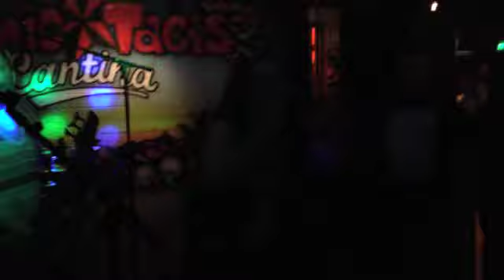Warped Tour Battle of the Bands (MadnMack) WE WON :)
Mad N Mack playing and winning the Semi Finals for Battle of the Bands Warped Tour in Corona,CA at Chronic Tacos Cantina. Finals June 19th at the House of Blues Anaheim.. Make sure you come and support